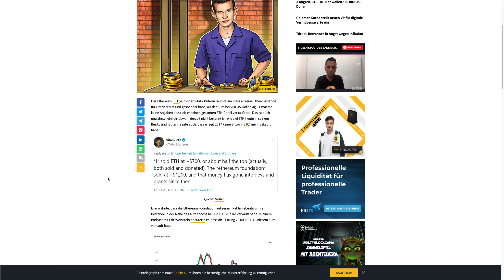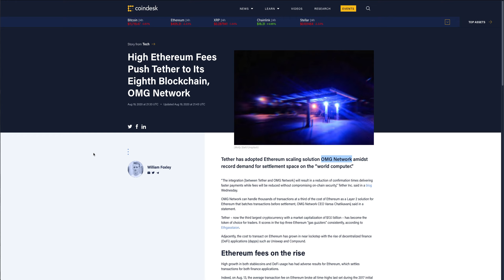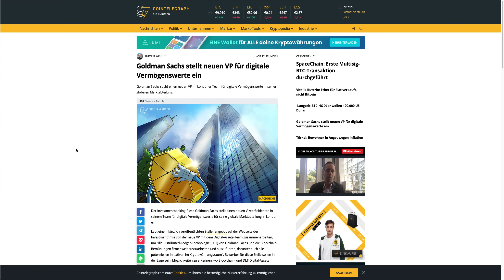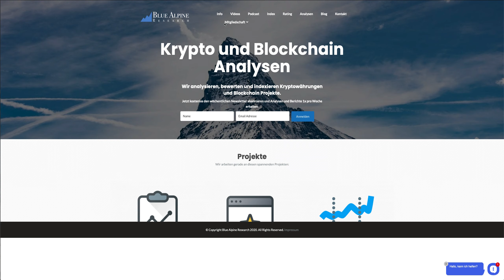Tether (USDT) auf OMG Network (OMG) - aber wieso?